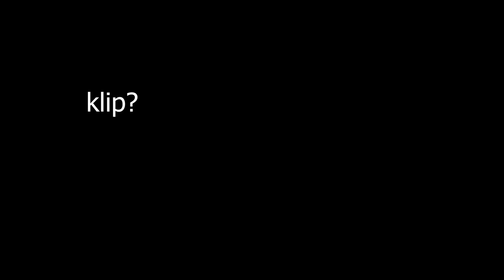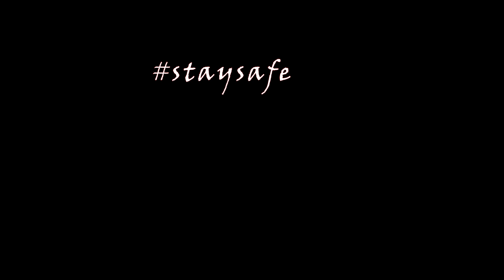Белега - LIT (prod. by Tarky)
Follow me ❤️

Трак №22 от албума "Pesen Vsqka Srqda 1"

🎵Инструментиране: Tarky
 👂🏽Mix/Master: Белега
🎤Запис: inкъщи
📷Видео обработка: Белега

Текст:

аз съм лит кат вулкана ве
надувай тоя shit и да скачаме
с тоя хит хейтър мажиме
whip whip RIP вече смазан е X2

гоня всяка своя цел кат cop nigga в New York
оня с никва воля вика копираш V:rgo
щом си прав да питам ли ти що пискаш силно
май че щот не искаш чуеш истината льольо
виж няма снощи няма утре има ся даа
питам що мислиш че мечтата ще те чакаа
читав си с талант ма трудил си се час-два
ти упорит ще тряя си че да успяваш
YLW идваме нямаме спиране
вадиме хитове ма не ги пускаме
то е видно имам skill bro
не съм пил но влизам силно
мани пикото ве психо
аз съм real не барам нищо

виж брат аз съм другата порода няма плюя
че да мога да проходя ся към топа няя слава
не съм учен на омраза тей се случи кат зараза
с бийта друсам не с мара
Белега на сцена сий еквивалент на banger
присъствието сигурно кат в клавиатура enter
викаш да работим несериозен time waster
искаш да са чуем еми ш са чуем later

whip whip RIP вече смазан е X4